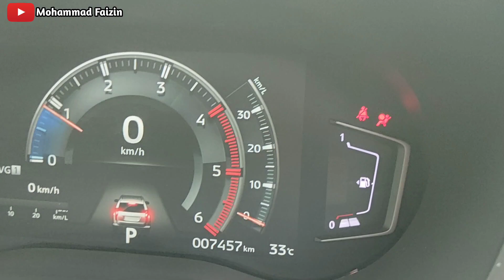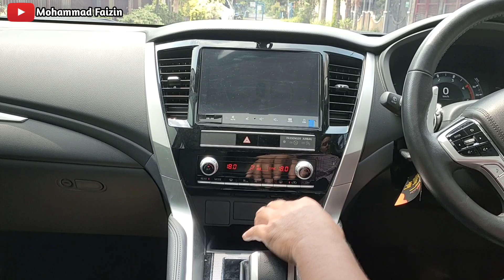MITSUBISHI NEW PAJERO SPORT DAKAR AT 2022 KM RENDAH#otomotif#jualbelimobilbekas#vlog#mitsubishi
*DI JUAL* *!*
Mobil Bekas Rasa Baru
✅Mesin Kering Sehat
✅Kaki Kaki Empuk Sangat Senyap
✅Body Ori
✅Interior Ori Bersih Terawat
✅Dokumen Lengkap
STNK,Faktur,Bpkb Lengkap
✅Mobil Bukan Bekas Laka Atau Banjir
✅Mobil Siap Pakai
✅Kredit? Siap Bantu Sampai Deal
 ✅Melayani Tukar Tambah